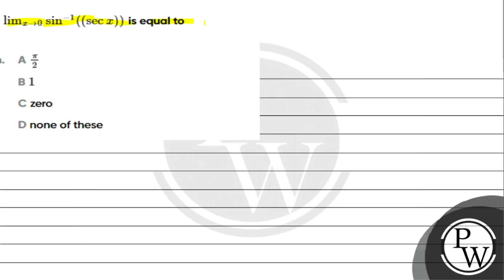\( \lim _{x \rightarrow 0} \sin ^{-1}((\sec x)) \) is equal to